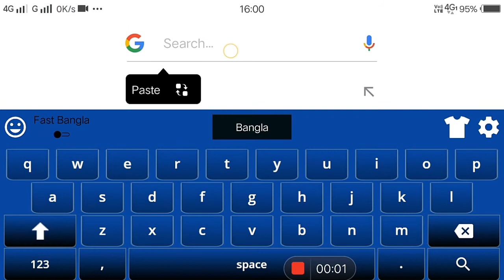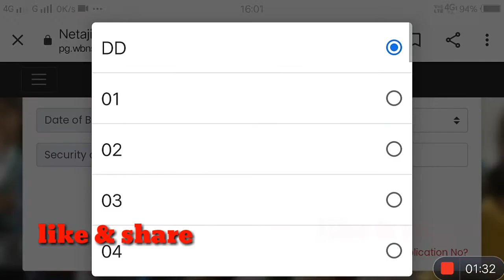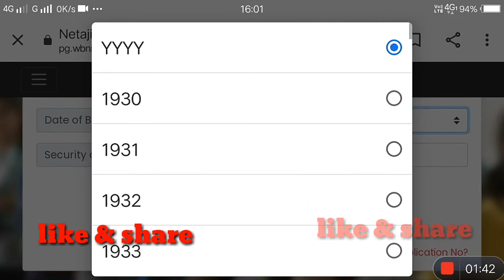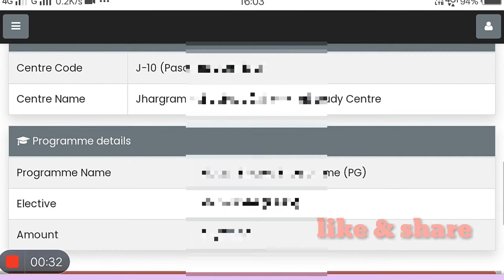NSOU,HOW TO LOG IN for admission process,Check your admission status-2020-21